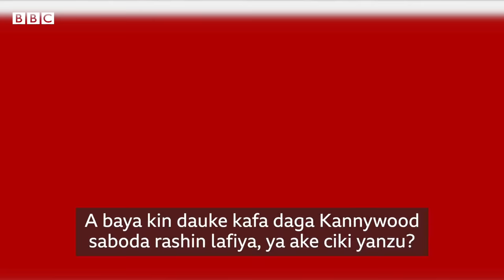...Daga Bakin Mai Ita tare da Maryam Yahaya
Daga Bakin Mai Ita wani shiri ne na BBC Hausa da ke kawo muku hira da fitattun mutane kan wasu abubuwan da suka shafi rayuwarsu zalla.

A wannan kashi na 90 BBC ta tattauna da Maryam Yahaya, inda ta amsa tambayoyin da suka shafi rayuwarta.